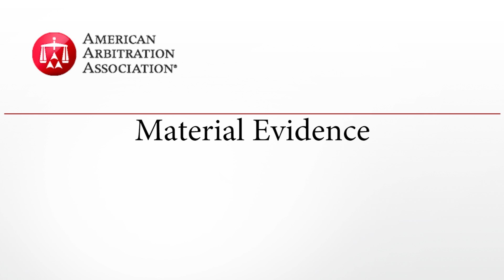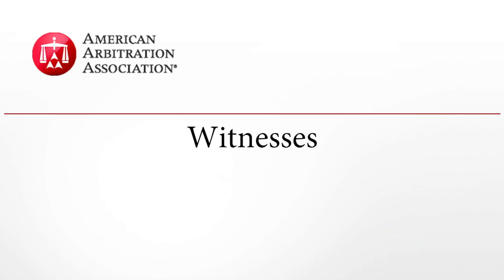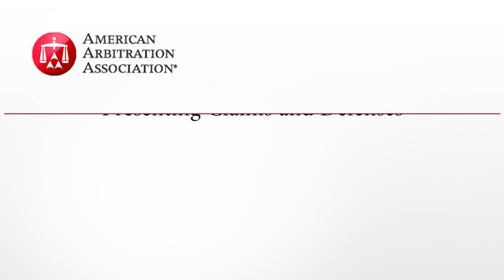Presenting your Case in Arbitration